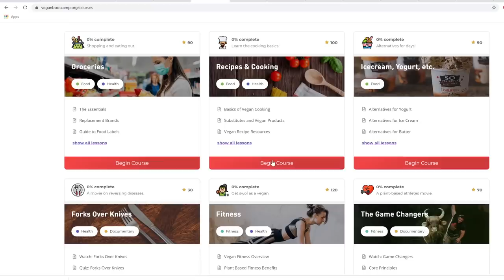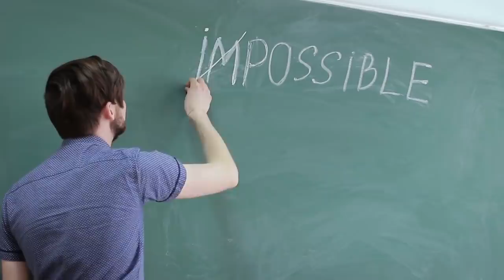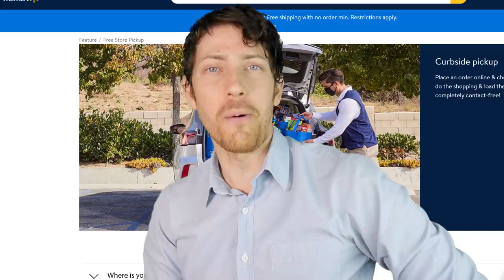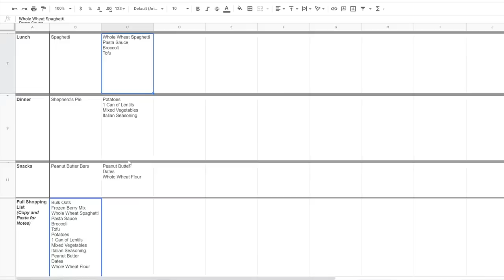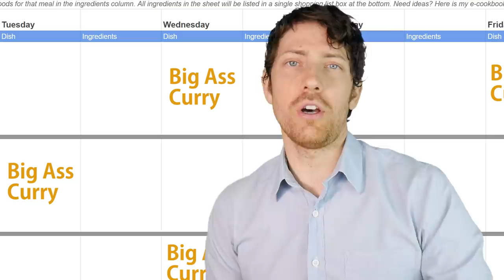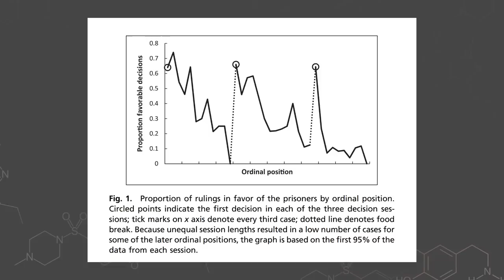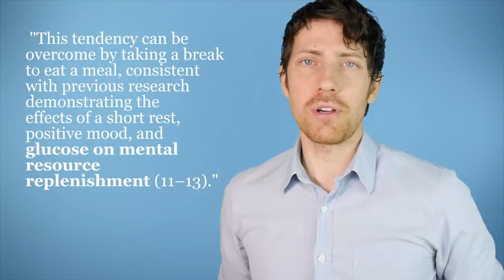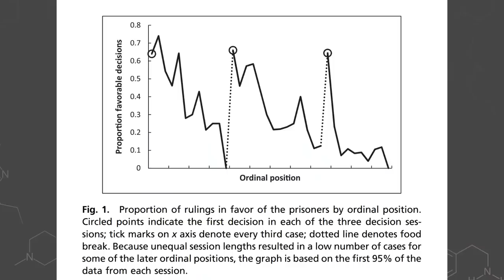Vegan in 2021: Going Vegan and Staying Healthy in a Pandemic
New resources, motivation...I even made a spreadsheet to help you meal plan and shop! Vegan Bootcamp